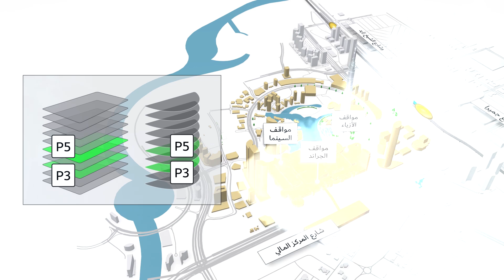عام سعيد 2020 من إعمار